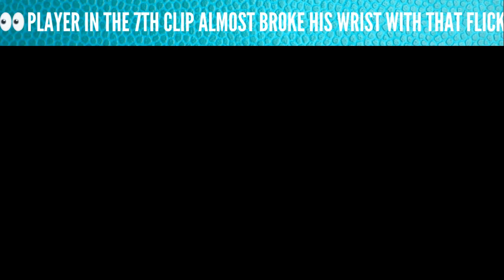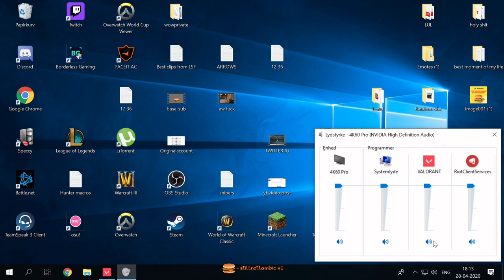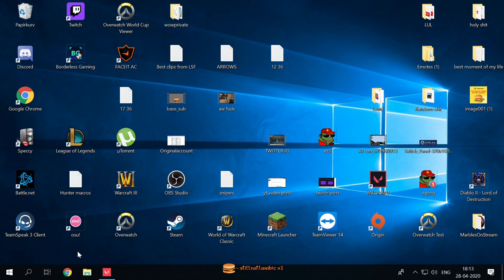DAFRAN MOST WATCHED HIGHLIGHTS | BEST VALORANT PLAYS TRICKS & ACES